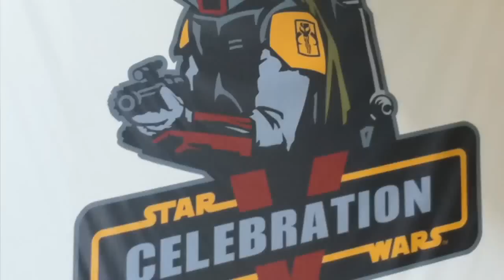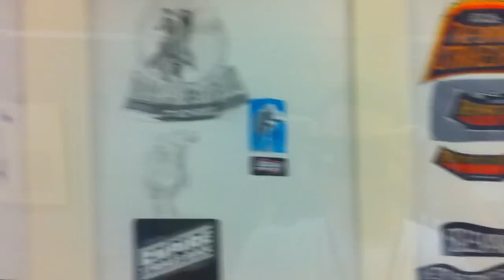Ralph McQuarrie Art Display at Star Wars Celebration V Orlando FL - Part 2 + Indiana Jones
Video clips from the Ralph McQuarrie Art Display at Star Wars Celebration V convention in Orlando FL - Part 2

The amazing collection on display for the first time at Star Wars Celebration V is made up of more than 100 pieces from McQuarrie's personal collection — some of which had been forgotten for decades.

The original works on display in this exhibition include character, creature, spaceship, weapons and planet designs, as well as numerous thumbnail sketches and original pencil drawings that were used in the making of the iconic Star Wars production paintings, Christmas cards and other items. Most notable, however, is the inclusion of the very first Star Wars sketches Ralph ever created — the day he received the original script from Lucas.